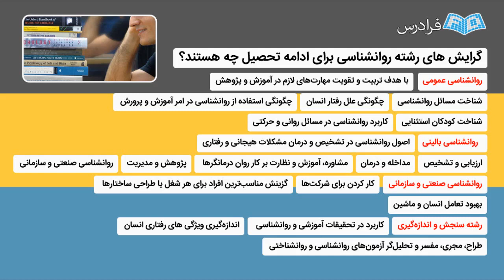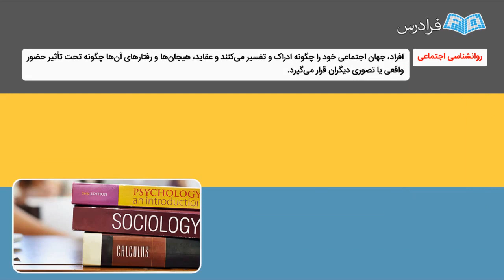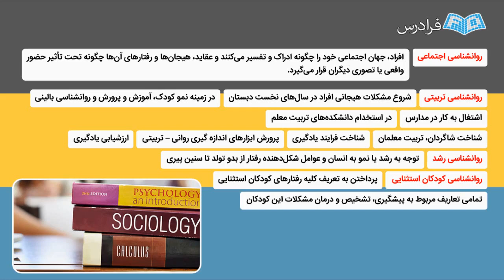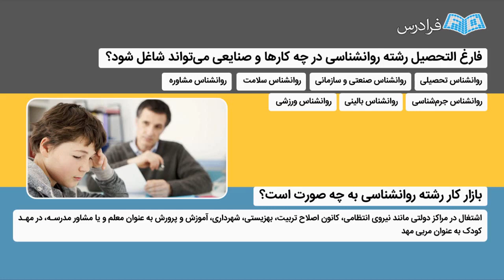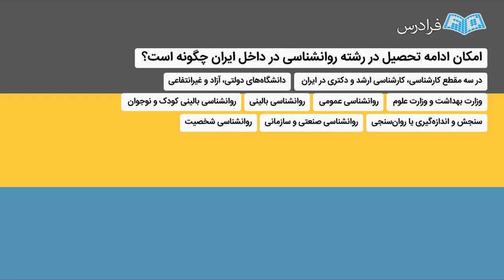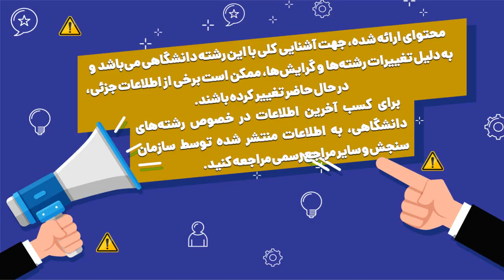رشته روانشناسی: گرایش ها، درآمد و بازار کار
✳️ ‌رشته روانشناسی | معرفی گرایش ها، دروس، درآمد و بازار کار (+ فیلم آموزش رایگان)

در این مطلب از مجموعه مطالب معرفی رشته‌های دانشگاهی مجله فرادرس، به رشته روانشناسی پرداخته‌ایم و سعی کرده‌ایم تناسب آن با روحیات افراد، دروسی که برای موفقیت در رشته روانشناسی باید در آن‌ها پایه‌ای قوی داشته باشید، گرایش‌ها، بازار کار و سایر موارد مرتبط را مورد بررسی قرار دهیم.

══  فهرست مطالب  ══

  ○ رشته روانشناسی مناسب چه کسانی است؟
  ○ کدام دروس دوره دبیرستان در رشته روانشناسی بیشتر کاربرد دارند؟
  ○ گرایش های رشته روانشناسی برای ادامه تحصیل چه هستند؟
  ○ مهمترین دروس دانشگاهی رشته روانشناسی چه هستند؟
  ○ فارغ التحصیل رشته روانشناسی در چه کارها و صنایعی می‌تواند شاغل شود؟
  ○ بازار کار رشته روانشناسی ‌به چه صورت است؟
  ○ امکان ادامه تحصیل در رشته روانشناسی در داخل ایران چگونه است؟
  ○ ادامه تحصیل در رشته روانشناسی در خارج از کشور به چه صورت است؟
  ○ دروس دانشگاهی رشته روانشناسی تا چه میزان نیازهای بازار کار را پاسخگو هستند؟

رشته روانشناسی برای افرادی که به دنبال پاسخ به سوالات بنیادی در مورد چرایی و چگونگی رفتار و احساسات آدمی هستند، مناسب است. رفتار انسان پویایی بسیاری دارد و با هر پدیده اجتماعی، دستخوش تغییر می‌شود. بنابراین تحصیل در این رشته مستلزم مطالعه و کسب تجربه مداوم است. روانشناسی در بهبود زندگی فردی و اجتماعی کارکرد قابل توجهی دارد و نمود آن در کلیه جنبه‌های زندگی مشهود خواهد بود.

یک روانشناس باید قبل از هر چیز، مهارت‌های فردی خود را بشناسد و رویارویی با مشکلات، خوب شنیدن، برقراری ارتباط موثر، هوش هیجانی، رازداری و صداقت در عملکرد را در خود تثبیت کند. روانشناس باید صبور باشد و مهارت‌های شنوایی موثر را تقویت کند، به نوعی که بتواند قبل از سخن گفتن، در جریان گفتگو به عمق کلام مراجع پی ببرد. قدرت درک، تجزیه و تحلیل، حل مسئله، خلاقیت و توجه به جزییات به موفقیت روانشناس در تشخیص و درمان کمک خواهند کرد. روانشناسی مطالعه علمی رفتار و فرآیندهای ذهنی تعرفی می‌شود و خاستگاه تاریخی رشته روانشناسی در دیدگاه‌های فیلسوفان یونان باستان مانند مشهورترین آن‌ها سقراط، افلاطون و ارسطو، است.

– آگاهی یا شعور چیست؟

– بشر ذاتاً موجودی منطقی است یا غیر منطقی؟

– اساساً چیزی به نام انتخاب آزاد واقعیت دارد؟

این‌ها پرسش‌های بنیادینی درباره ذهن و روان بشر هستند. بسیاری از سوال‌های مشابه هم هنوز به اندازه هزاران سال پیش، اهمیت دارند و دانشمندان به دنبال پاسخ به آن‌ها می‌گردند. این سوال‌ها با ماهیت ذهن و روان و فرایندهای وابسته به آن‌ها، یعنی عناصر کلیدی دیدگاه شناختی در روانشناسی سر و کار دارند. سایر سوال‌های روانشناختی به ماهیت بدن و رفتار انسان مربوط می‌شود و آن‌ها نیز به اندازه سوال‌های پیش قدمت دارند.

از دروس دبیرستان و بین دو دسته مباحث عمومی و اختصاصی، منابع زیر اهمیت بیشتری دارند:

– مباحث دروس عمومی: فارسی، نگارش، علوم و فنون ادبی در کمک به درک عمیق از کتب، مقالات، مطالب و مطالعات کمک می‌کنند. یک روانشناس خوب باید توانایی نگارشی و گفتاری بالایی داشته باشد.

– مباحث دروس تخصصی: جامعه‌شناسی، منطق، فلسفه، روانشناسی، مطالعات فرهنگی، مدیریت خانواده و سبک زندگی که به آشنایی دانش‌آموزان با مباحث بنیادین رشته روانشناسی کمک خواهند کرد.